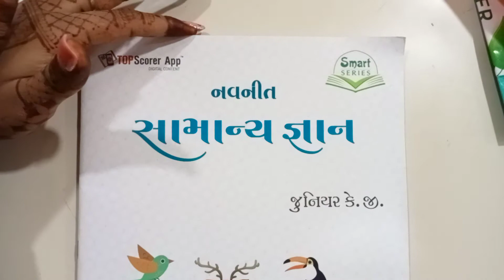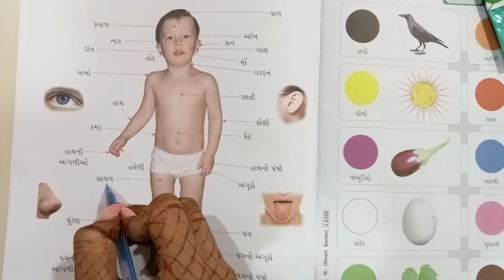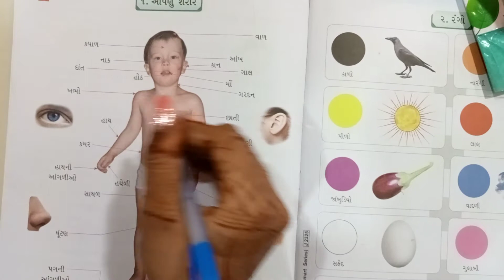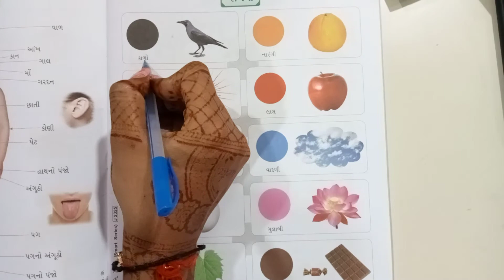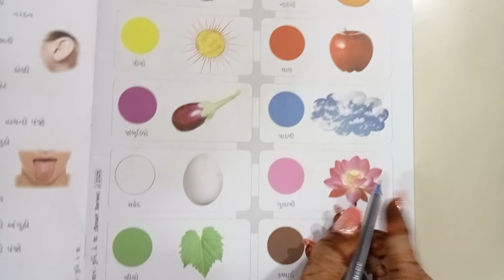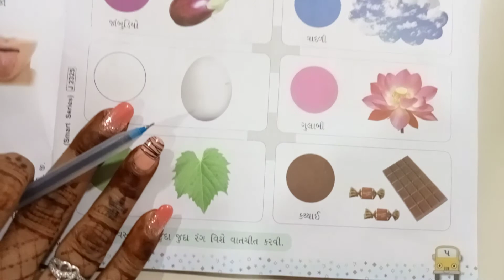August 25, 2021